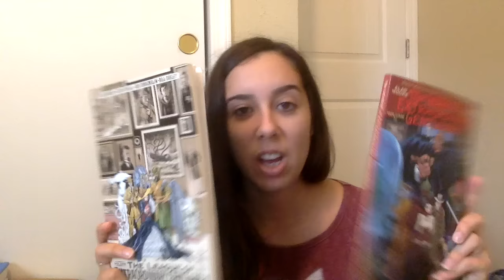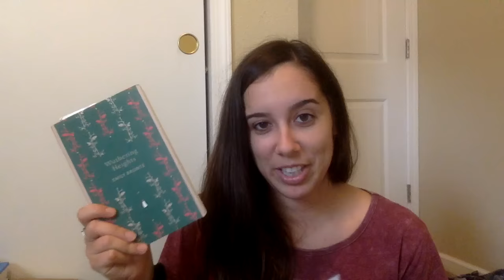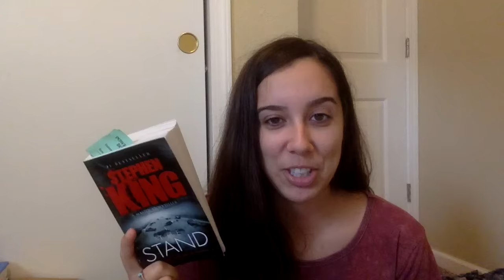Dewey's 24 Hour Readathon + Friday Reads - Oct. 16, 2016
Nonfiction November hosts -